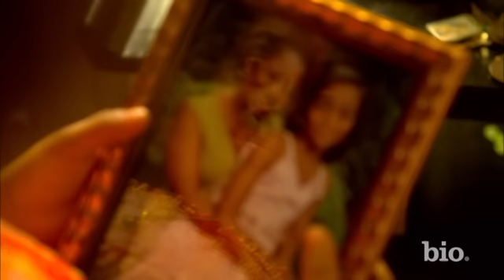Celebrity Ghost Stories: Aasha Davis - Befriending a Spirit | Biography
Celebrity Ghost Stories is an American paranormal reality television series that aired on The Biography Channel for its first four seasons and Lifetime Movie Network beginning with its fifth. The series debuted on October 3, 2009, with the pilot airing on September 26, 2009. Celebrity Ghost Stories interviews various celebrities who talk about paranormal events that have happened in their lives. A spin-off, The Haunting Of, features footage from the series plus follows the celebrities as they go back to the places of their haunted experiences to find out the truth. The series has run five seasons. LMN announced that the series would not be returning for a sixth season.